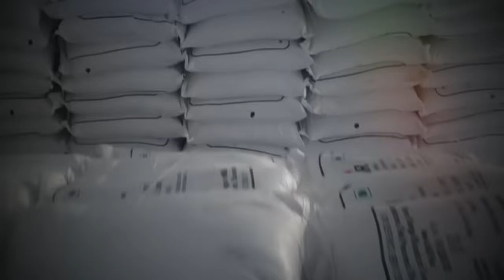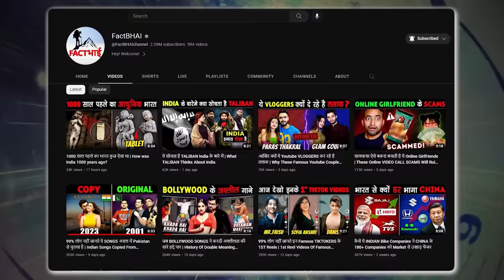भारतीय सैनिक की DIET जानकर हैरान रह जाओगे | Indian Army's Diet Plan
Hello Bhailog, Factbhai here and we all know about the sacrifice our soldiers made to protect India and its people. But do you know what they get to eat while doing so? If not then dive into this video with Factbhai and know… what does the Indian army eat?